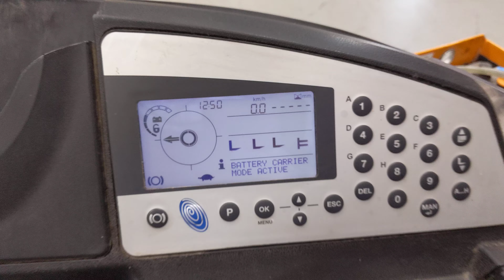51242 - STILL FM-X 14 - AKU RETRAK